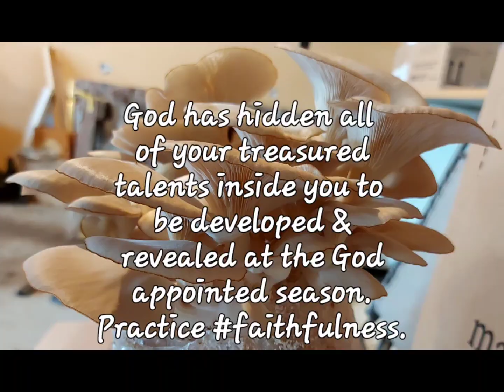July 2, 2023 jgqreflections. God brings His children together to be a blessing to each other.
July 2, 2023 jgqreflections. God brings His beloved children together for mutual encouragement. 🙏🕊🤗✍️🎶😇💞🦋💡🗝👑 God has hidden all of your treasured talents inside of you to be developed & revealed at the God appointed season. Always practice faithfulness daily. May you experience God's amazing love this super blessed Sunday. Sing & Rejoice with a thankful heart ❤️. As you raise your heart in praise, God's abundant blessings will flow down. You are blessed to be a blessing. Arise fellow JoygiverQueen. Shine your special light brightly. Experience God's fresh blessings and presence daily. Choose to explore, experiment & create something new to experience joyfilled moments throughout your day. You have the power to switch your atmospheres, depending on your renewed mindset. Sing & Rejoice with a thankful ❤️ as God is always working something good in you even when you don't see it or feel it. Your destiny will be revealed at the right season.